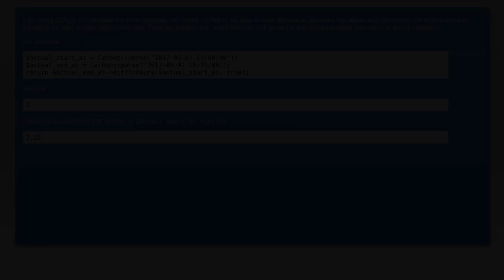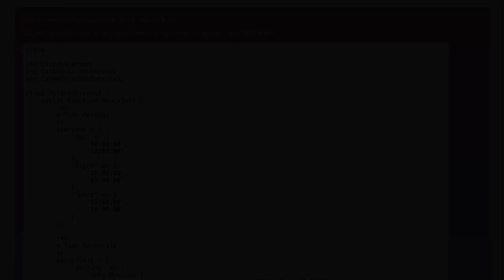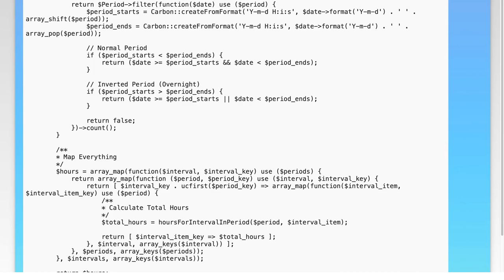Calculate Carbon Difference Between Two Dates for Hourly Rate Analysis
In this video, we delve into the critical topic of carbon emissions and their impact on our environment. We'll guide you through the process of calculating the carbon difference between two specific dates, focusing on how this analysis can be applied to hourly rate assessments. By understanding these fluctuations, we can better evaluate our carbon footprint and make informed decisions for a more sustainable future. Join us as we break down the steps and tools needed for this essential calculation.

Today's Topic: Calculate Carbon Difference Between Two Dates for Hourly Rate Analysis

Related to: calculatecarbondifference, carbonfootprintanalysis, hourlyrateanalysis, carbonemissionscalculator, datecomparison, environmentalimpact, sustainabilitymetrics, carbontracking, greenhousegasemissions, carbonreductionstrategies, dataanalysis, carbonaccounting, climatechangemetrics, eco-friendlypractices,